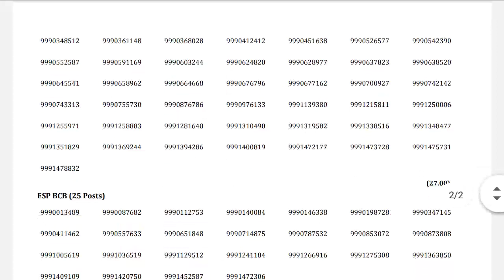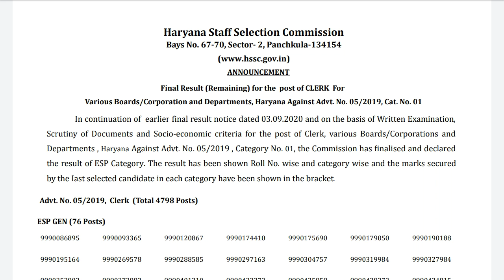HSSC BREAKING:HSSC ने किया कमाल!! जैसा आपको बताया था||HSSC ने जारी किया एक ओर फाइनल रिजल्ट!!